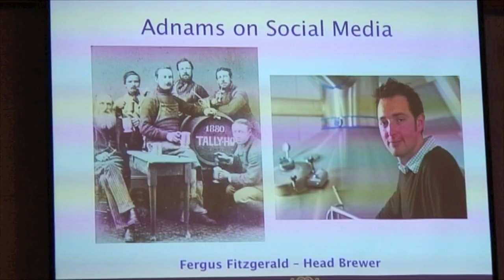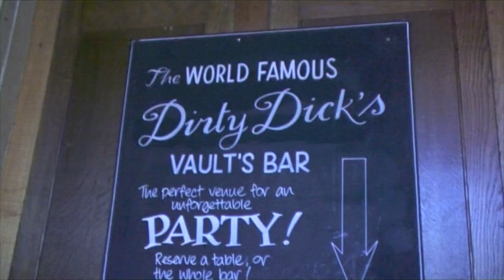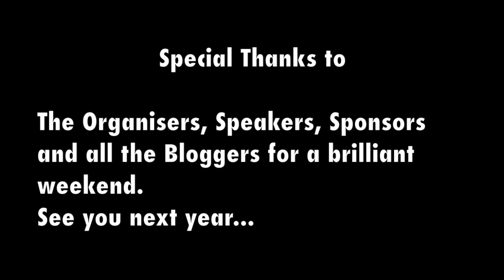European Beer Bloggers Conference 2011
The 1st ever European Beer Bloggers Conference that was held in London from May 20-22, 2011 . The images are from Day 2 which included speakers, beer & food matching, speed blogging, beer dinner & night of a hundred beers at Camden Town Brewery